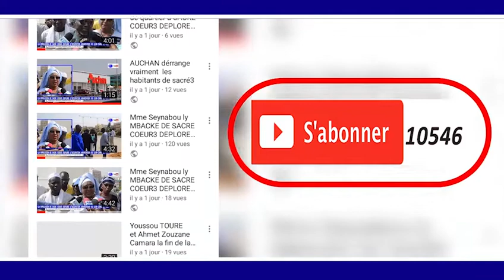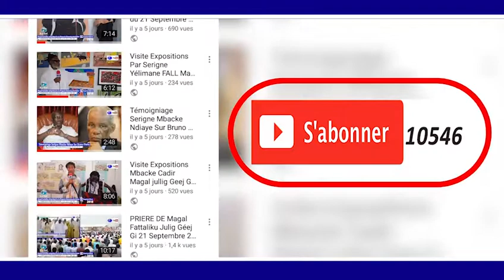DISCOURS.M.OUMAR GUYE GAMOU DAROU SALAM GAYE BAMBILOR 1440H 2019